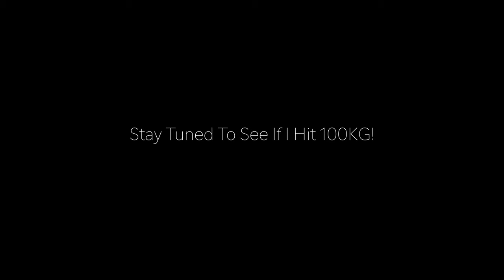100KG BENCH PREP!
Attempting the 100KG bench press once again on Tuesday next week! Just a short video explaining my plan forward.

✅Leave suggestions in the comments for what videos you want to see next! 👀